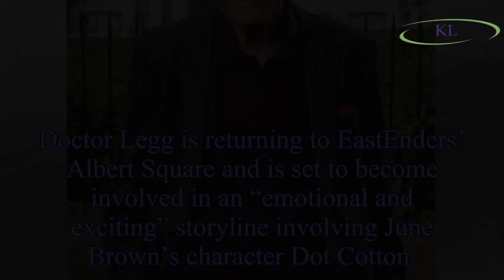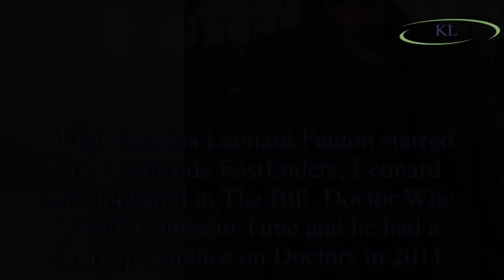Doctor Legg EastEnders: Who is actor Leonard Fenton, how old is he and what else has he starred in?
Doctor Legg is returning to EastEnders’ Albert Square and is set to become involved in an “emotional and exciting” storyline involving June Brown’s character Dot Cotton.
Actor Leonard Fenton left the